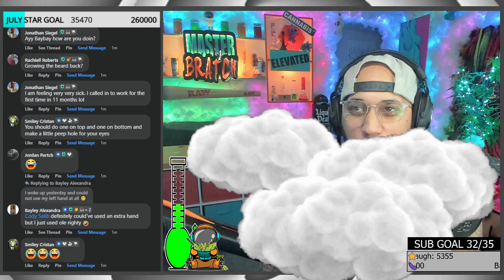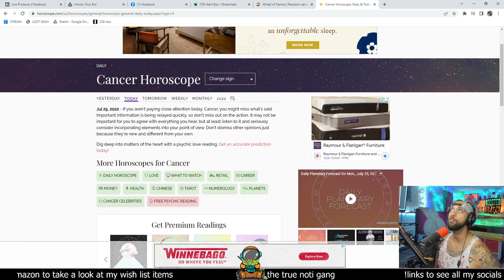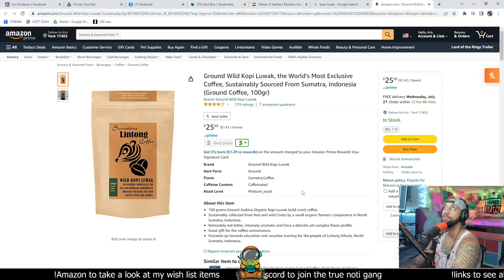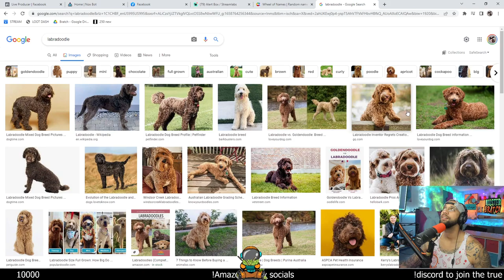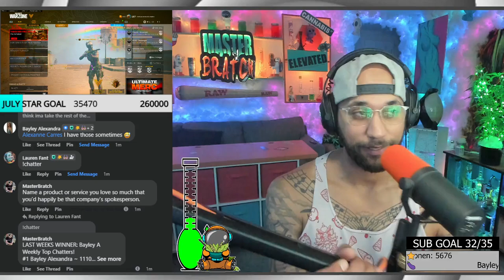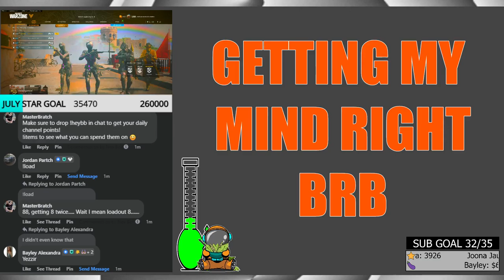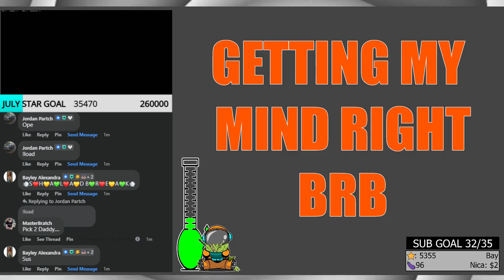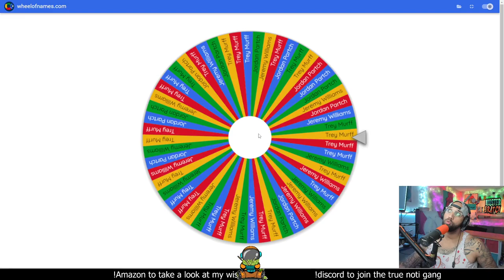MasterBratch Live Stream Tips Better Be Tingling Bratch Kyle on the loose again# (17)